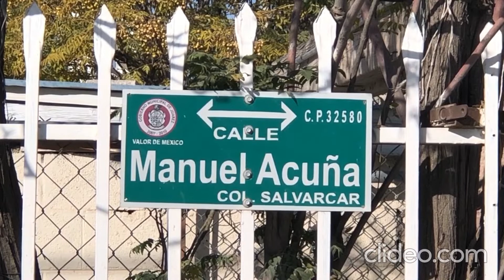Cartels responsible for murders, car burnings in wave of Juarez violence